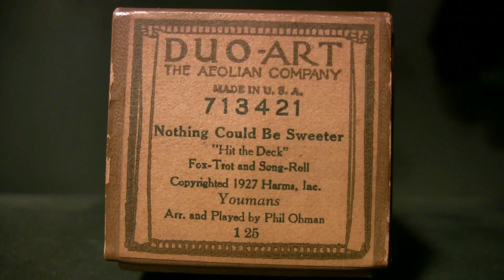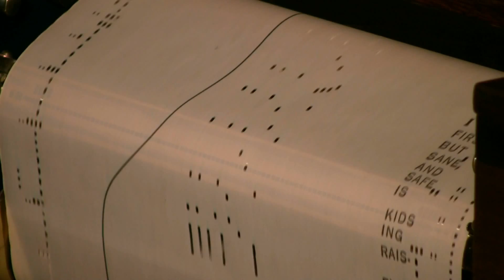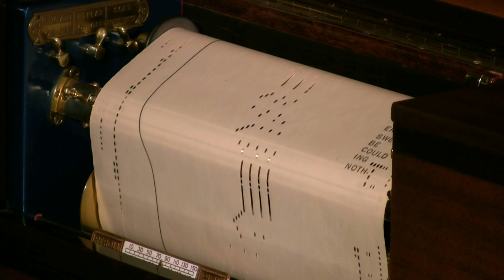Nothing Could Be Sweeter - Ohman - Duo-Art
Played by Phil Oman  Duo-Art # 713421  released 10/27
from "Hit The Deck"  (Youmans)